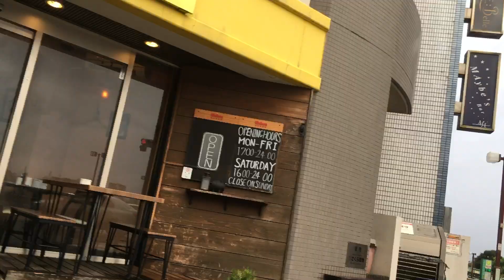昼の町田 2024/08/16 3